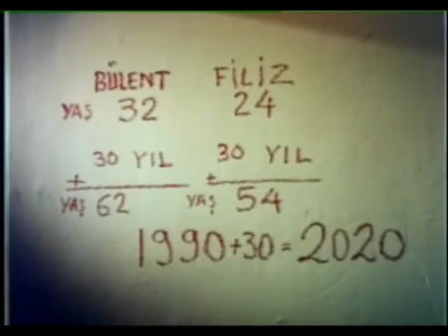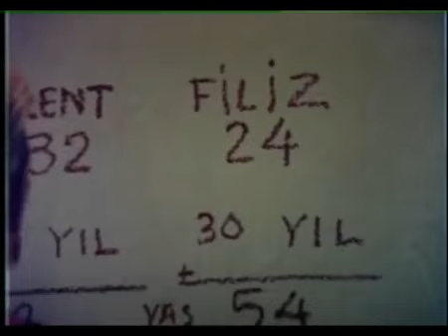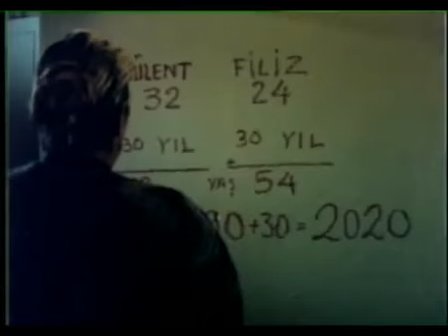Haciz Kararı ( 1990 )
Yönetmen: Hasan Kazankaya Senaryo: Hasan Kazankaya Oyuncular: Ahu Tuğba , Salih Güney , Salih Kırmızı , ihsan özenç , T. Fikret Uçak Sinopsis: Kefil .

Bir kaçakçılık hikayesi ve birbirlerine aşık olan iki gencin hikayesini anlatan türk i. Tür: Dram Yapım Yılı: 1990 Yönetmen: Yücel Uçanoğlu Yapımcı: Feridun .

Film, kaza geçirmesine sebebiyet verdiği polis memuru Murat'a âşık olan Pınar'ın hikâyesini anlatır. Murat, çok başarılı bir polis memurudur. Zengin bir aileye .